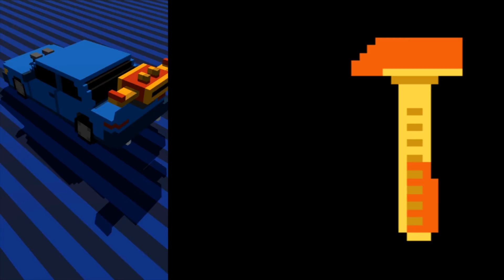Car Mechanic Flipper Greenlight Trailer 01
Vote for us on Greenlight:
Car Mechanic Flipper is an arcade pinball game where you bounce cars instead of balls.